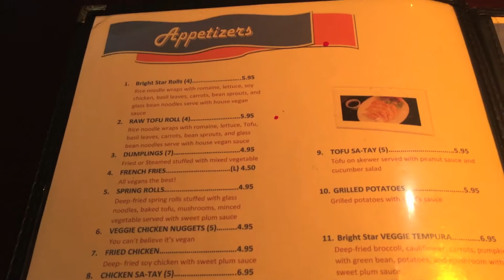Vegan Los Angeles & Astig Vegan Demo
I'm excited to share with you my vegan finds in Los Angeles as well as snippets from my vegan food demo at Pitzer College.

What's your favorite vegan restaurant in LA?

===FOLLOW ME===